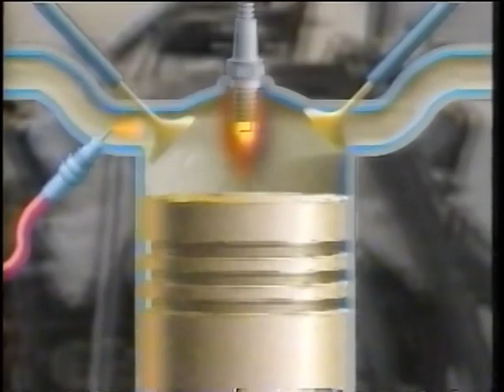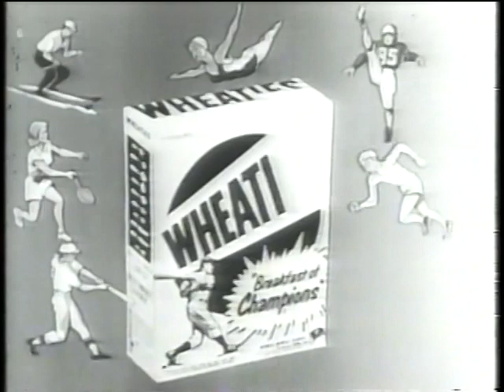1997 NASCAR Winston Cup Series Road to The Winston